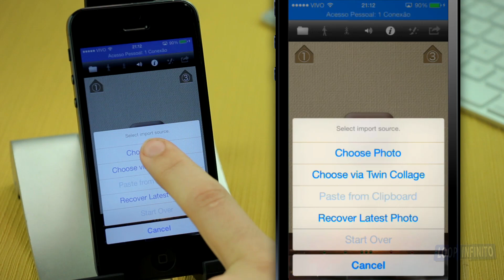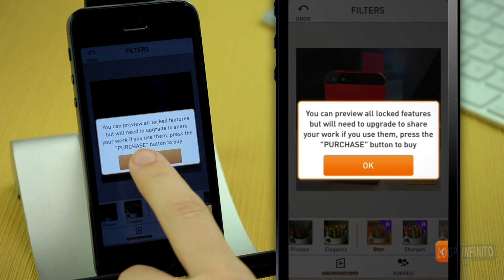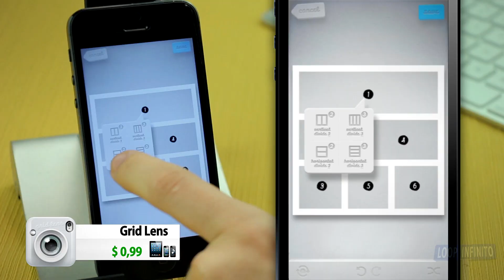5 apps para editar e personalizar fotos no iPhone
Nesta semana, Lucas Apê traz uma lista com cinco aplicativos para editar e personalizar as suas fotos com o iPhone.

Alguma dúvida ou sugestão? Mande um tweet!